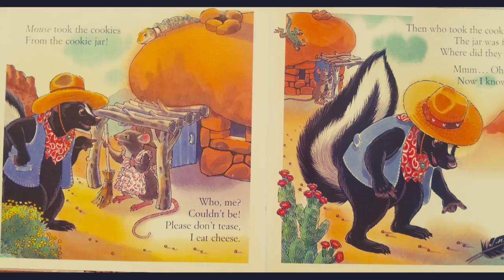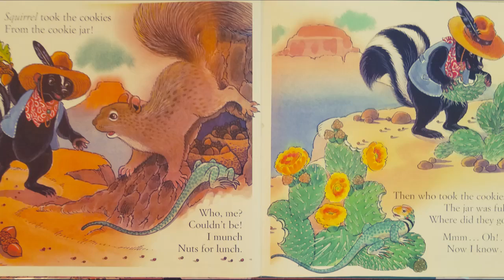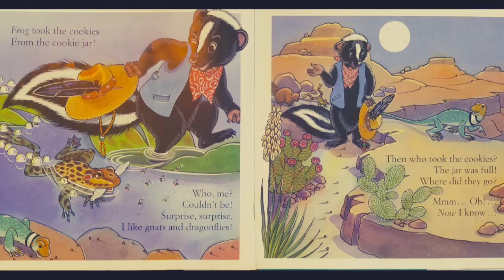Storytime Books Read Aloud: WHO TOOK THE COOKIES FROM THE COOKIE JAR? by Bonnie Lass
This text is a fun adaptation of the classic playground song. Help Skunk solve the mystery as he asks each of his animal friends, Mouse, Raven, Squirrel, Rabbit, Turtle, Raccoon, Snake, Beaver, and Frog, who took the cookie from the cookie jar?